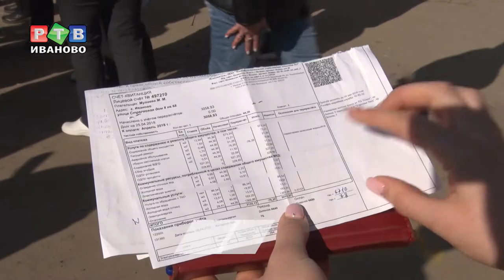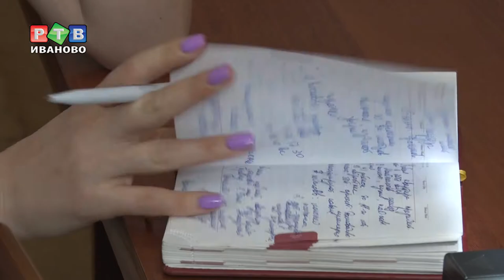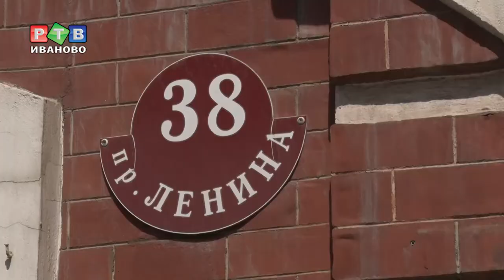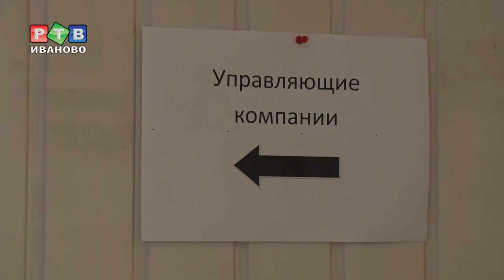Платить ли за установку общедомового счетчика?